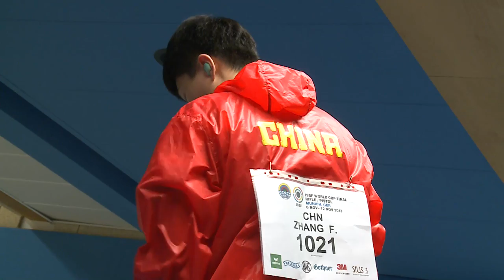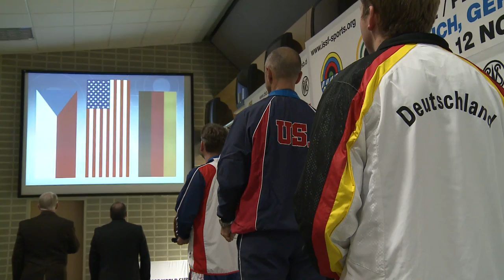Men's 25m Rapid Fire Pistol final round - Munich 2013 ISSF World Cup Final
Men's 25m Rapid Fire Pistol final round (full-length) from the 2013 ISSF World Cup Final Rifle / Pistol in Germany (GER), where the competition was held from the 8th through the 11th of November.

Men's 25m Rapid Fire Pistol - Friday, November 8 - 5:30pm (CET)
1. Emil Milev (USA) 2. Martin Strnad (CZE) 3. Christian Reitz (GER)